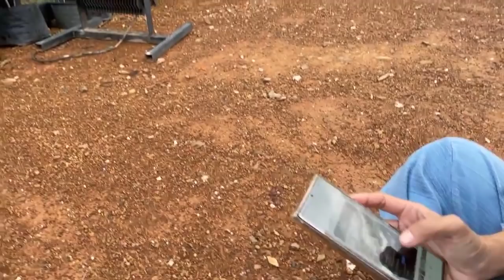ปลูกต้นไม้...ปลูกชีวิต